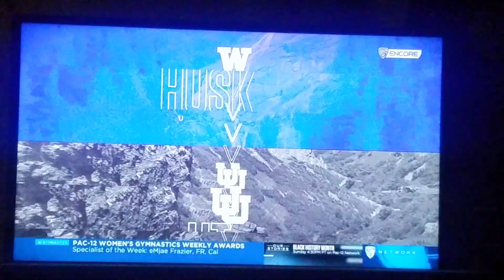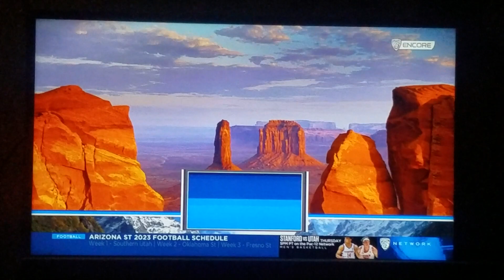Women's Gymnastics - Washington vs Utah pt 1